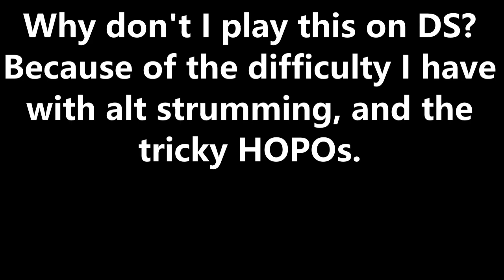WATCH TO THE END!! FUNNY CHOKE!!